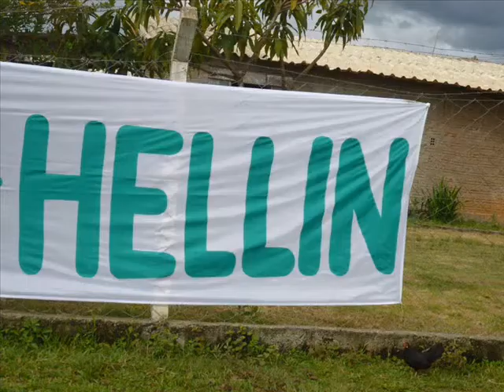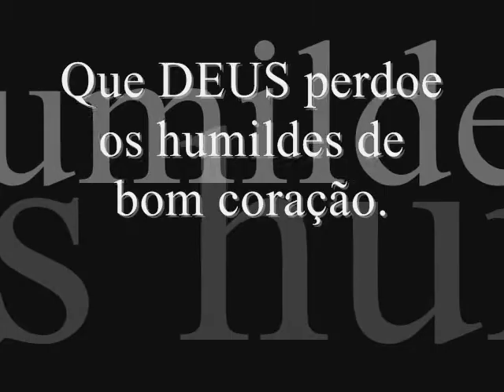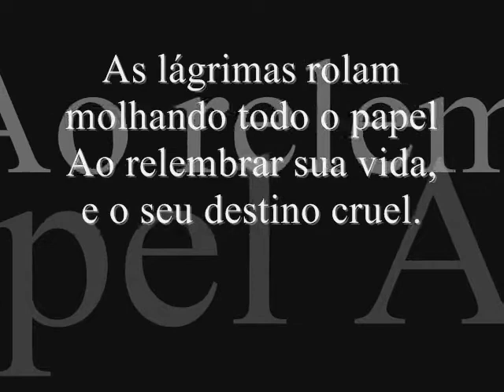Mc kizzy - Eterno Helin ♥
- ' MAS É BOM LEMBRAR DE QUE A MORTE NÃO FARÁ CESSAR SUA EXISTÊNCIA VOCÊ NUNCA DEIXARÁ DE EXISTIR.O SEU CORPO SIM , É MORTAL , SERÁ DESFEITO , MAS SEU ESPÍRITO CONTINUARÁ EXISTINDO EM ALGUM LUGAR.